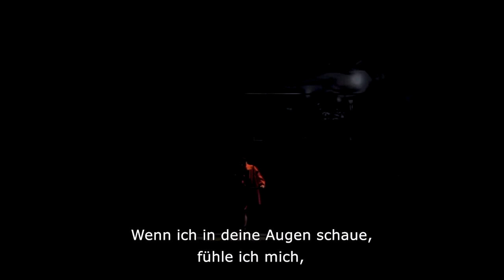Bad Roads (UA) I Regie: Tamara Trunova I Radikal jung Festival 2022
Bad Roads (UA) - Sechs Geschichten über das Leben und den Krieg von Natalia Vorozhbyt

Left Bank Theatre
Regie: Tamara Trunova
Bühne: Yurii Larionov
Kostüme: Khrystyna Korabelnykova

Besetzung:
Kateryna Kachan, Oksana Zhdanova, Anastasia Pustovit, Kateryna Savenkova, Svitlana Shtanko, Dmytro Oliynyk, Dmytro Solovyov, Volodymyr Kravchuk, Oleksandr Sokolov, Lesya Samaeva, Valeria Khodos, Andriy Isayenko

Beschreibung:
"Bad Roads" ist ein Stück über das Leben und die Liebe in einem vom Krieg zerrissenen Land. Es wurde im Royal Court Theatre in London uraufgeführt und besteht aus sechs Szenen, in denen jeweils ein Aspekt des Krieges im Osten der Ukraine thematisiert wird.
Zerstörte Straßen haben im Rebellengebiet Donbass das Leben (un)gewöhnlicher Menschen zwischen den Fronten zusammengeführt. Eine junge Frau begibt sich auf die Suche nach dokumentarischem Material in diese Region; aber dort, in der Grauzone des Grenzlandes, wird sie zur Geisel beider Seiten. Sie befindet sich irgendwo in der Mitte, wo es weder Gut noch Böse gibt, wo Opfer und Täter*innen unversehens die Rollen tauschen und die Liebe tödlich ist.
"Bad Roads" erzählt sechs Geschichten über die Beziehung zwischen Frauen und Männern, pervertiert durch den Krieg und über all die Brüche, die nicht mehr heilen werden.